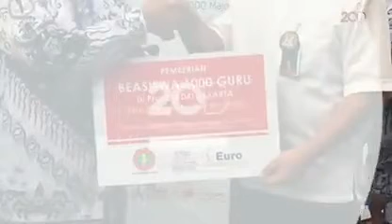Wow! 1.000 Guru di DKI Dapat Beasiswa Kursus Bahasa Asing Gratis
Gerakan Indonesia 2030 beserta Yayasan Pendidikan Eropa Indonesia memberikan beasiswa kursus bahasa asing gratis kepada 1.000 guru di DKI Jakarta.